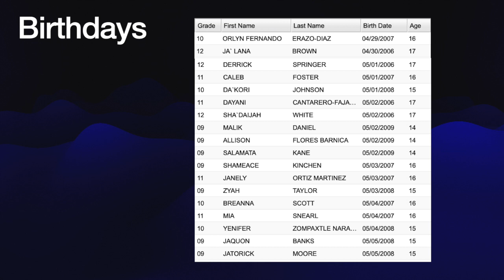MA 4 29 24